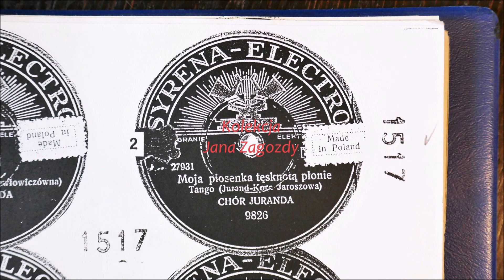"Moja piosenka tęsknotą płonie" - Chór Juranda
Materiał archiwalny, którym Jan Zagozda dzielił się ze mną  w latach 1992-93:  kopie etykiet płyt wraz z przegranym z tych płyt, dźwiękiem.